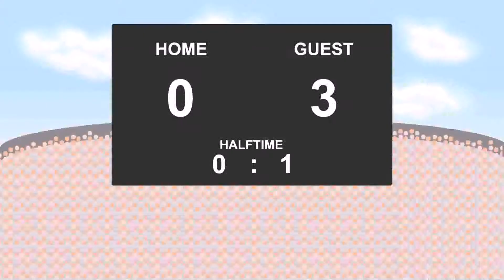19.09.2017: Brentford - Norwich City (1 - 3)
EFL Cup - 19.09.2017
Brentford against Norwich City
          1 - 3
10' - Mario Vrancic (Goal)
51' - Mario Vrancic (Goal)
68' - Josh Murphy (Goal)
90' - Josh Clarke (Goal)